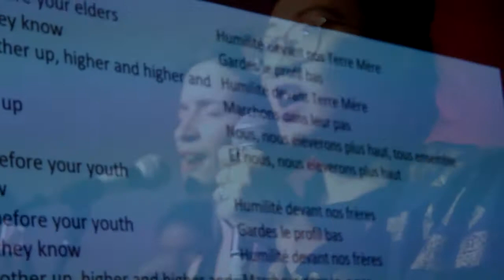Rap Battles for Representation - Moe Clark & Dona La Luna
En ouverture des Rap Battles for Representation, Moe Clark et Dona La Luna interprètent ''Humble - We shall lift each other up''. 06 février 2018, Artgang, Montréal. Creative commons.

The Rap Battles for Social Justice & SistersInMotion MTL are proud to present the Rap Battle for Representation. Hosted by Stella Adjokê and Meryem Saci, our show will be bringing in women, femmes of all spectrums, trans folks, non-binary folks, and others under-represented within Hip-Hop to be celebrated and in solidarity on stage.

We will pay tribute to the many worlds of Hip-Hop with rap, r’n’b and spoken word performances. Backed by an all-female Hip-Hop and Soul band, Electric Ladies, alongside vocal harmonies provided by LOTUS, this show will be a fundraiser for Our Bodies, Our Stories, a youth arts program ran by the incredible Kama La Mackerel.

Curated by women and femmes and enjoyed by all, come out and lend your support!

Last but not least, we’d like to acknowledge that the work we do is on unceded Kanien’kehá:ka territories, a historical meeting place for many nations. As we all come to celebrate, dance, create and stand together across difference, we send gratitude, love, and prayers to the land and to our First Nation and Indigenous relatives, who have sustained the path of healing and joy through storytelling and song.

♦ DETAILS ♦

♦ LOCATION:
Artgang - 6524 St Hubert St, Montreal, QC H2S 2M3

♦ TIME:
Show starts: 7:30pm
Show ends: 10:30pm
DJ Hua Li 化力 until: 11:30pm

♦ PRICE:
Suggested 7-10$
No one will be turned away for lack of funds. If you have the capacity to donate, it will be going to an amazing arts program serving marginalised youth in the community.

♦ ELECTRIC LADIES BAND:
Drums - Salin Gas
Bass - Chloé Edwards - Space Bass
Violin - Kayiri
Keys + Synth Bass - Marina Durham
Guitar - Miriam Pilette
Flute - Anh Phung
Sax - Julia Warren
Trumpet - Suzanne Big-Bison Estirling
Vox - Sarah Mk

♦ ARTIST LINEUP:
See discussion for line-up and bios!

♦ LIVE ART by Bea di Vinci

The space is wheelchair accessible. We will have accessibility volunteers should folks require assistance. Please refrain from wearing heavy scents for those with sensitivities to be more comfortable in the space.

Concordia Hip Hop Community
Concordia Student Union - CSU
Sustainability Action Fund Concordia
D. Mathieu Cassendo :: BD (poster design)
Midnight Kitchen
The Plate Club / Club des Assiettes
Qpirg Concordia | GRIP Concordia